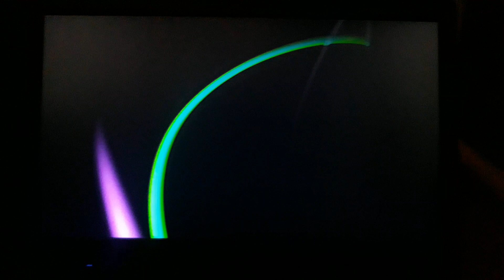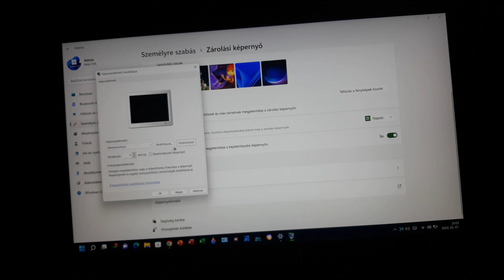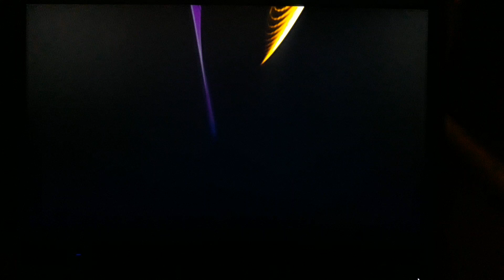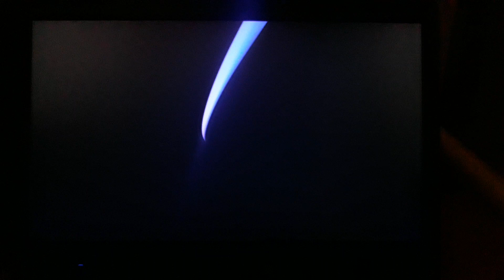Windows 11's Tape and Panorama Effects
The May is never be the perfect placer making for a harvest months forever. I love the Tape and Panorama effects!